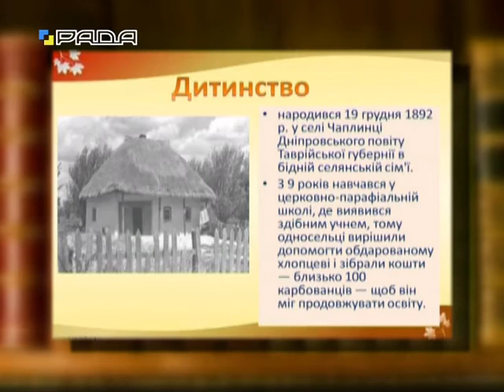Велич Особистості 17.12.17 Микола Куліш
Програма "Велич Особистості" з Іриною Фаріон, доктором філологічних наук
Тема:  Микола Куліш